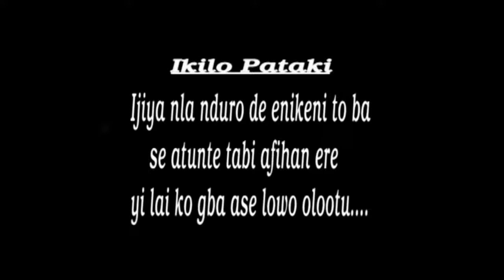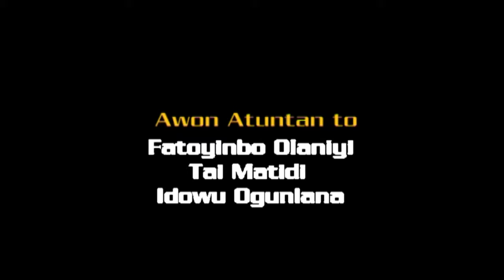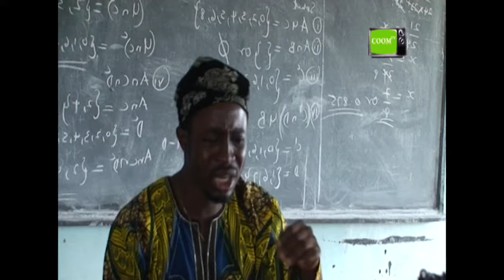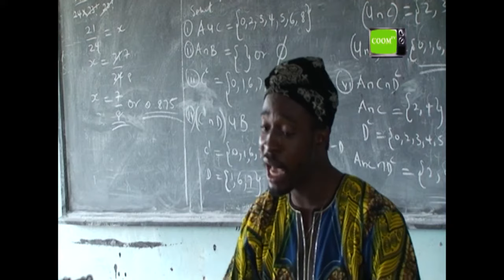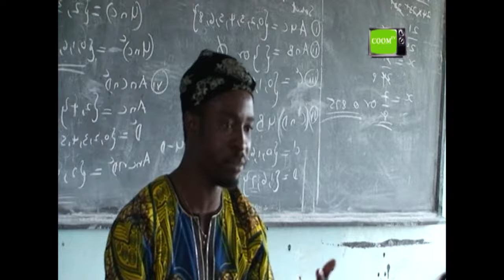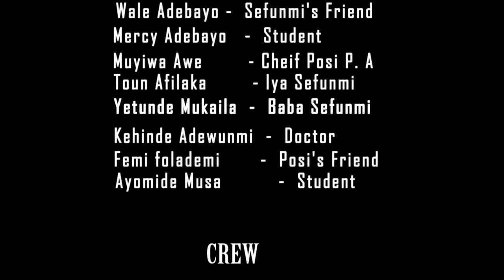IGBA META...(THREE CALABASH )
Life is of three Stages..and the world we live in is of light and Darkness..Three Calabash a movies that reveals the the tick and thin of Bunmi's father, Sefunmi and Cheif Posi..Starring Jide Kosoko..Olumide Bakare ..Fausat balogun, Olofanan, waleAdebayo, Diran Adeogun...